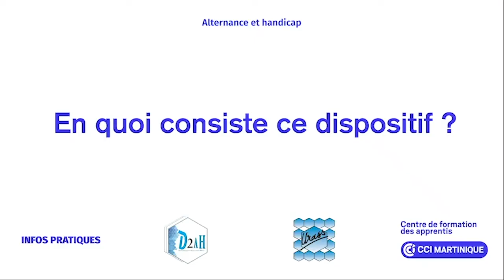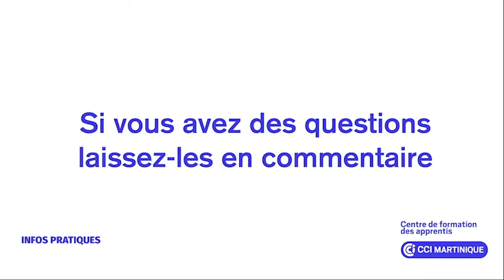Infos pratiques : Alternance et handicap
Découvrez dans cette vidéo les dispositions en place pour les apprentis handicapés.